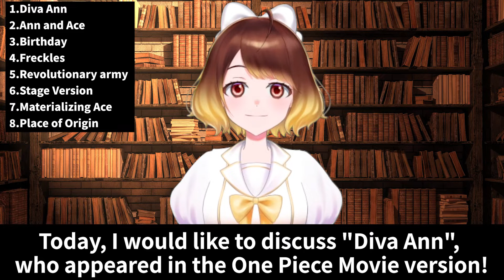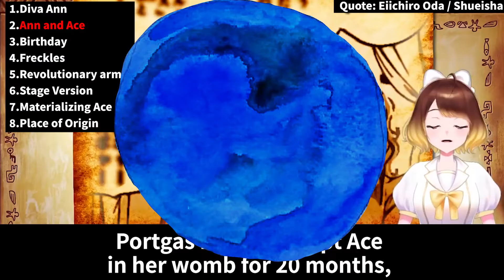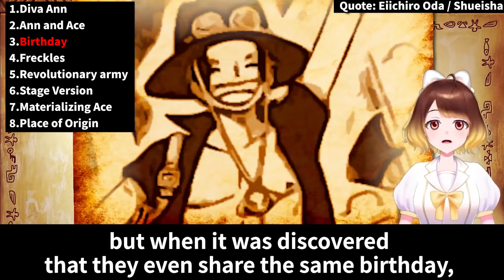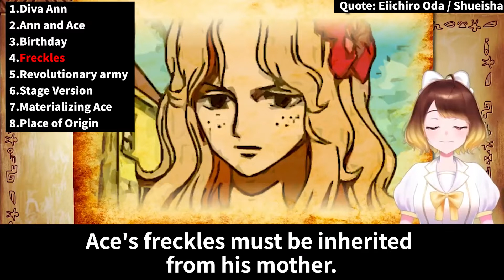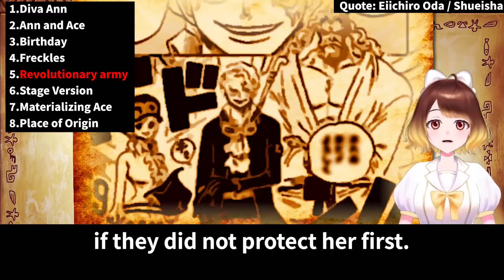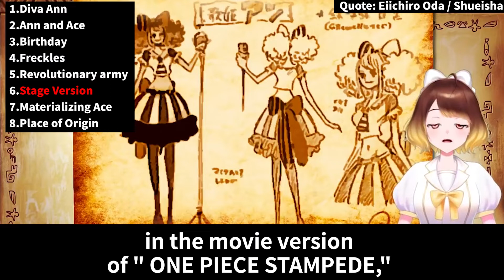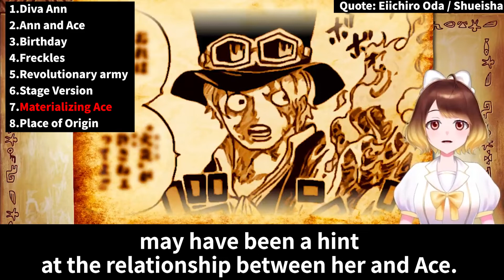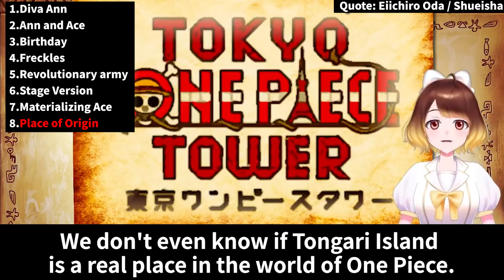Shocking fact about Ace's sister finally revealed😱 Who is Portgas D. Ann...【ONE PIECE】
Welcome to Yui’s Laboratory.🌟
Here, I upload daily videos on One Piece Theories!
I make various videos related to One Piece, discussing things like foreshadowing and theories about the latest episodes!

References: Eiichiro Oda / Shueisha / ONE PIECE
* All images used in the video are cited from the source above.